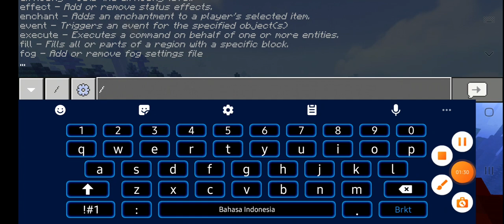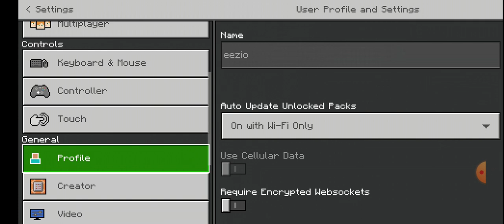cara spawn siren head di minecraft